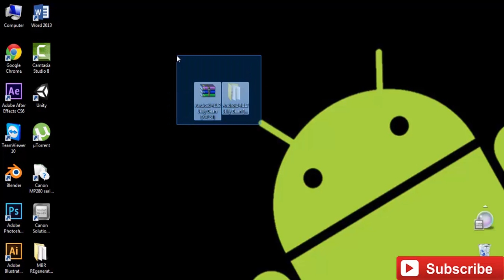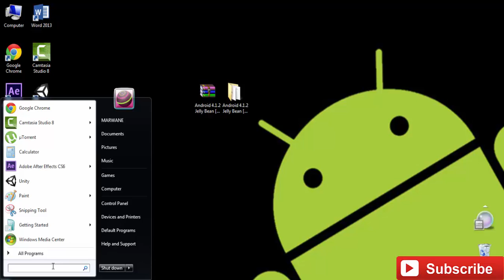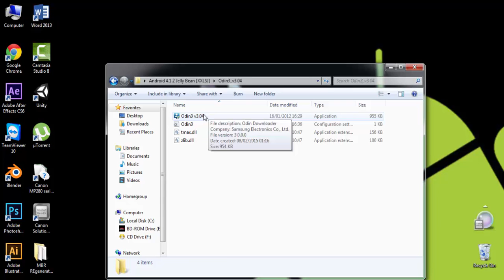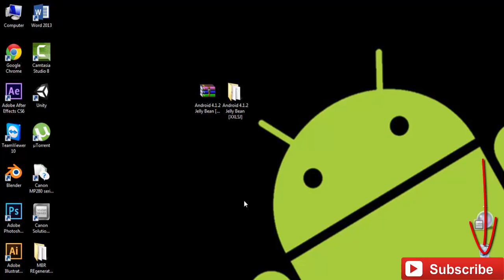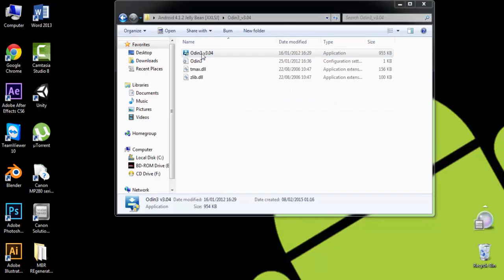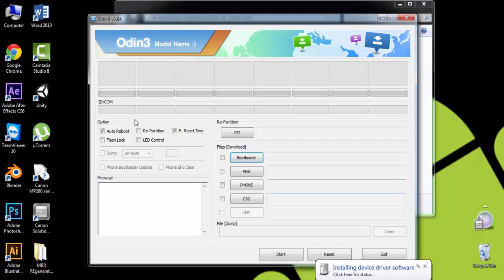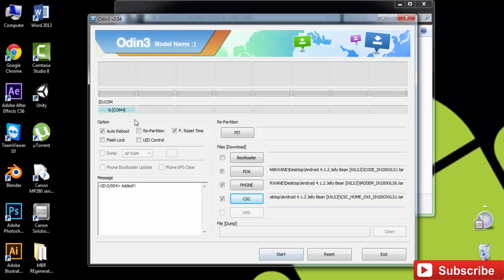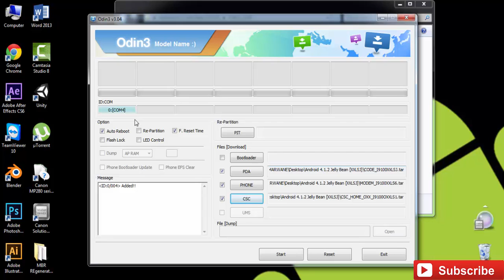Install Jelly Bean 4.1.2 Officiel On Samsung Galaxy S2